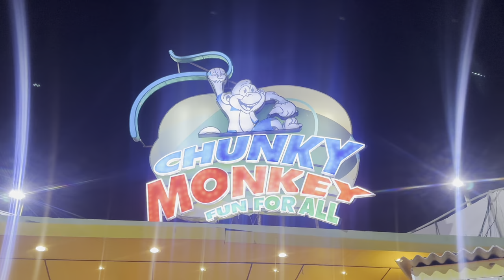Maheen Aur Mai Ride Mai Beth Gaye 😅 Ronay wali halat 😭😭